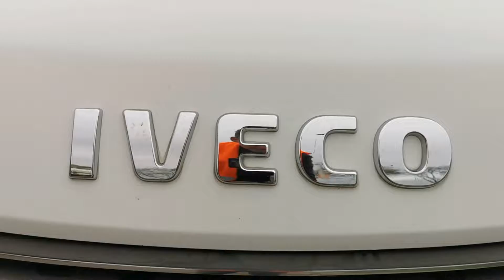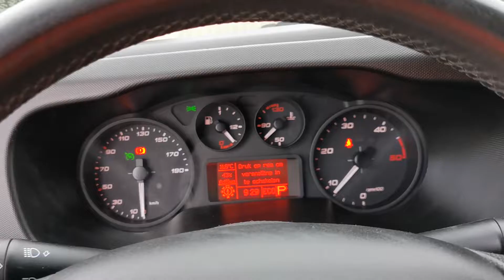Kleyn Vans - IVECO DAILY 2018 39,019 km